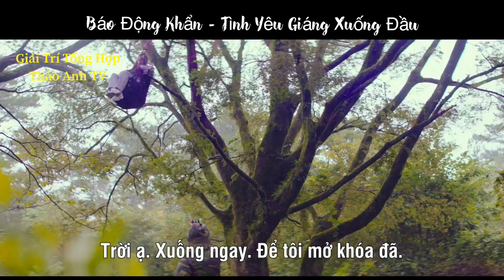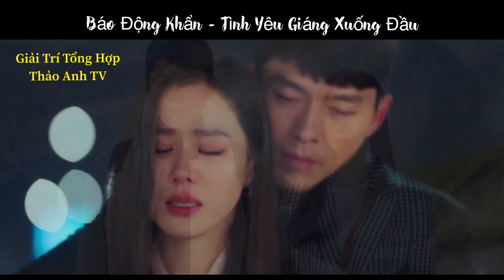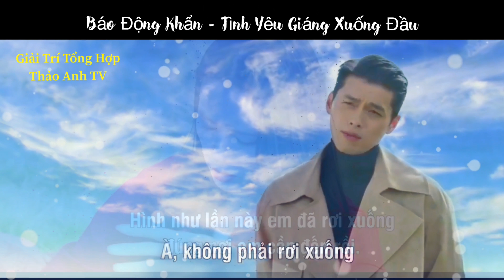Phim Hạ Cánh Nơi Anh - Crash Landing On You (2019) Những khoảnh khắc tuyệt đẹp lãng mạn trong phim.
Tình Yêu Hạ Cánh (Hạ Cánh Nơi Anh) kể về Yoon Se Ri là người thừa kế của một tập đoàn tại Hàn Quốc. Trong một lần nhảy dù, tai nạn do trận gió khá to gây ra khiến cô phải đáp khẩn cấp xuống lãnh thổ Triều Tiên. Ở đó cô đã gặp Ri Jung Hyeok, một sĩ quan trong quân đội Triều Tiên. Trong quá trình Jung Hyeok giúp Se Ri che giấu thân phận và bảo vệ cô, hai người đã dần nảy sinh tình cảm. Phim Tình Yêu Hạ Cánh còn có tên gọi khác là Báo Động Khẩn, Tình Yêu Hạ Cánh (Tình Yêu Giáng Xuống Đầu) 2019.